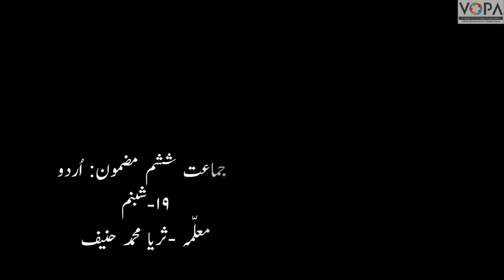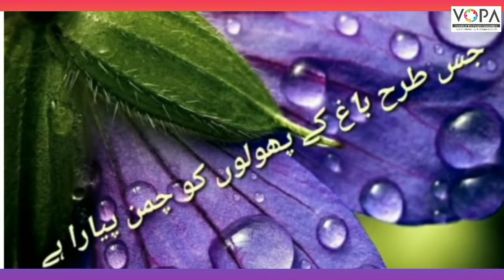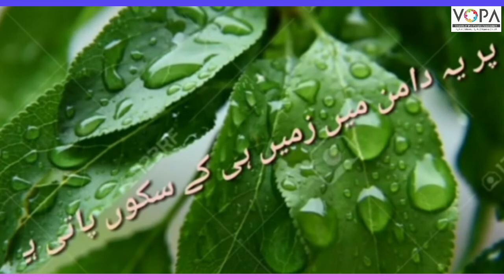6th | Urdu | Chapter No.19 | شبنم | VSchool